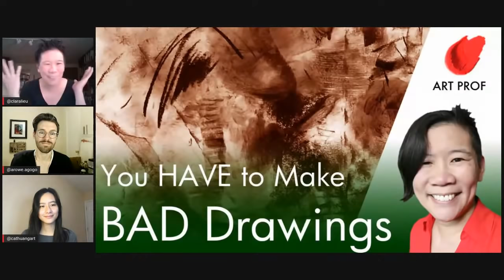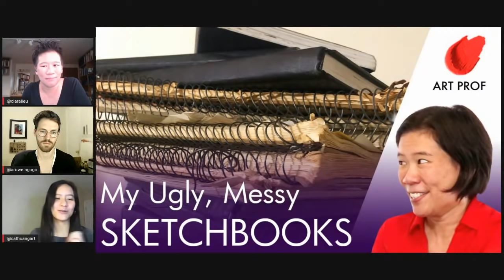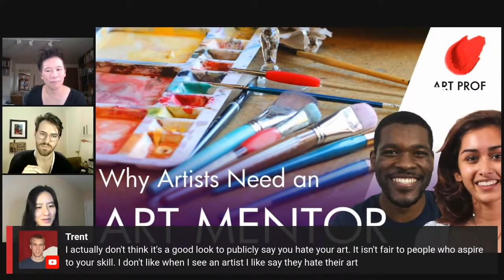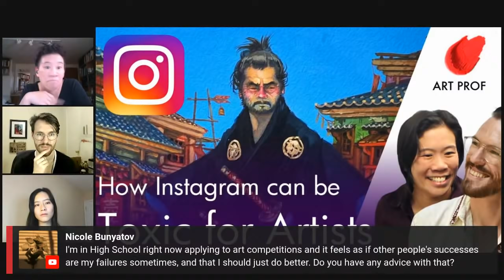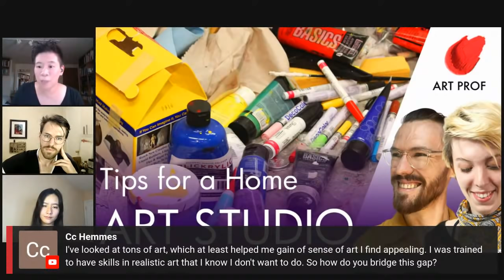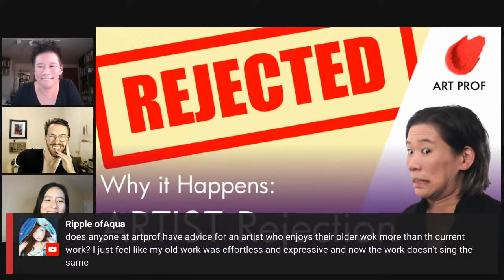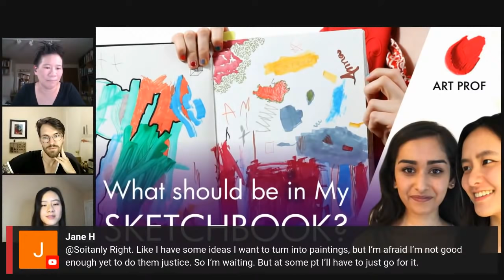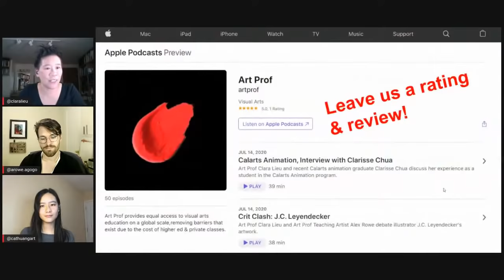I HATE MY ART, Watch This Before You Give Up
Do you look at what you create as an artist and just hate everything about it? This is a really common reaction to our own artwork, we are our own toughest critics. This video explains coping strategies for how to shift your mindset when you experience this frustrating situation as an artist. Discussion led by Art Prof Clara Lieu and Teaching Artists Alex Rowe and Cat Huang.

• Portfolio critiques
• Artist calls

👂AUDIO EQUIPMENT
96 Pack Acoustic Panels Studio Foam Wedges 1" X 12" X 12"